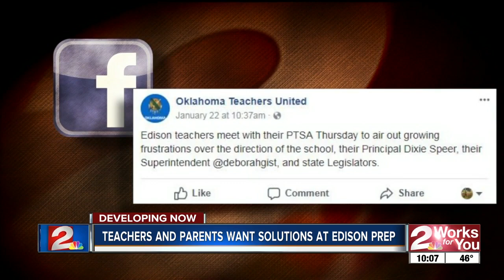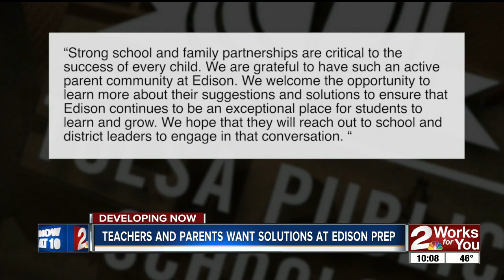Edison Prep community meeting to discuss school problems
An off-site meeting is scheduled Thursday night for parents, students and teachers to discuss the issues at the high school.